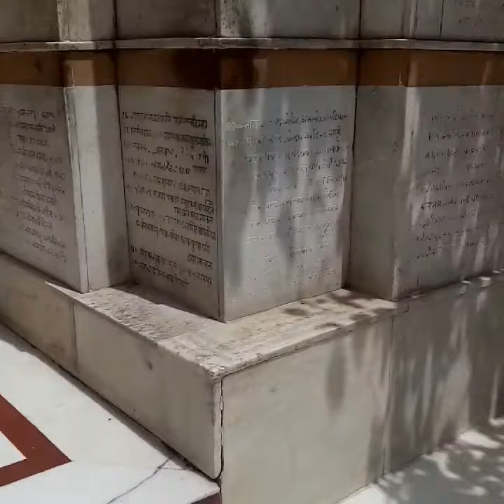Naina Devi Temple //Himachal Pradesh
Naina Devi Temple is one of the 51 shakti Peeth in India.It is situated in bilaspur district.

Naina Devi is a town and a municipal council in Bilaspur district in the Indian state of Himachal Pradesh.